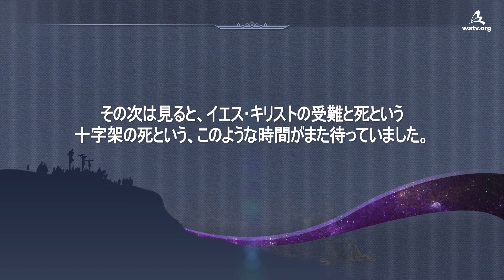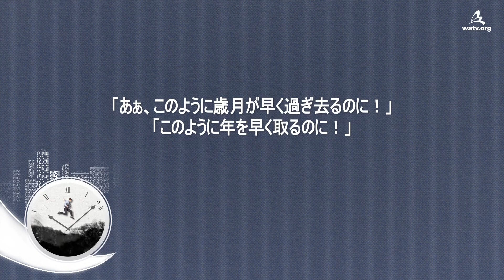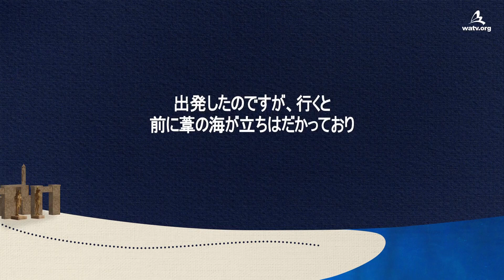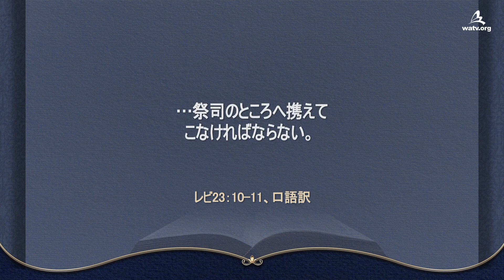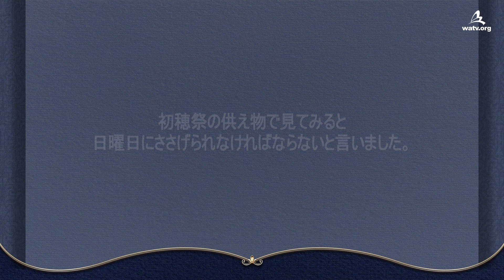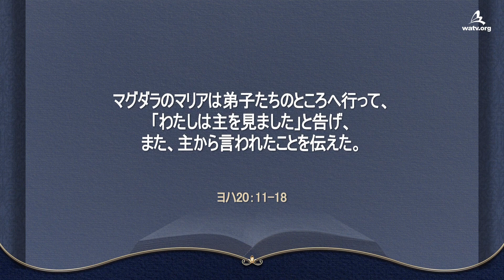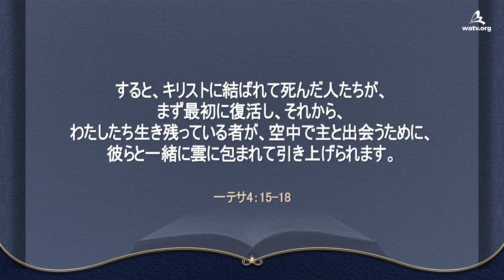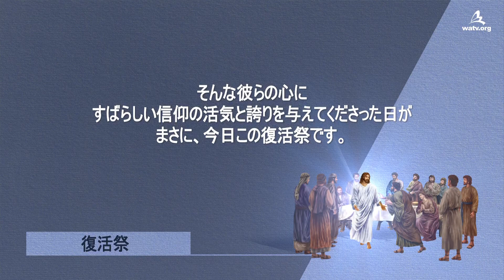「初穂祭と復活の望み」がある神様の教会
【日本語, Japanese】

「初穂祭」は初穂一束を安息日の翌日に差し出して
祭祀をささげた旧約の祭りです。
新約には眠りについた人々の初穂となって復活なさった
イエス様を記念する復活祭に変わりました。

[復活の生き生きとして希望を植えてくださったイエス様]
イエス様が十字架で亡くられた後、衝撃と悲しみに沈んでいた
初期、神様の教会のイエス様の弟子たちは
イエス様の復活を通して再び信仰と聖霊の御力を得て
大勢の人々に復活の生き生きとした希望を
植え付けました。

[天国の希望で幸福な人生を生きる神様の教会の聖徒たち]
信仰を持っている人々が厳しい生涯の中でも笑える理由は
イエス様の復活が死に縛られている人類に救いの希望となって
将来、天使の姿に変えられ、天国に入るという確信があるからです。

[コリントの信徒への手紙一15章51節]
わたしはあなたがたに神秘を告げます。
わたしたちは皆、眠りにつくわけではありません。
わたしたちは皆、今とは異なる状態に変えられます。